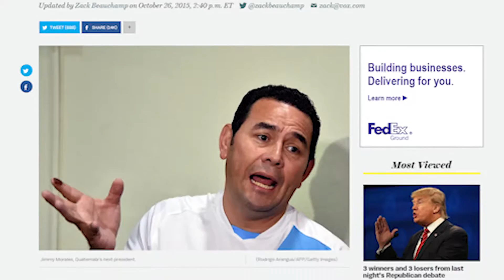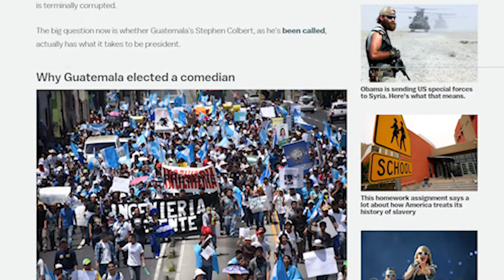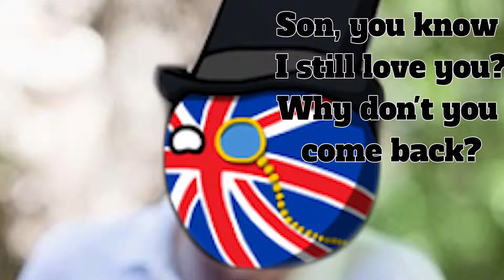The Byte| Spooky Halloween News Special!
Welcome to The Byte! Where we take you on a News cycle ranging from our Backyard of Santa Monica to the outreaches of the World ahead.

Editor here, looks like I will be able to upload this on Halloween! Good, I don't have to worry about Terrell yelling at me again. But I don't think he'll like the smack I'm talking about Bacon this week. You'll have to see the video if I make it out alive. Also HAPPY HALLOWEEN! We hope you have a terribly good fright this holiday!

Hosted by: Alexander Melendez & Steve Terrell

Written, Edited, and Directed by: Alexander Melendez

Filmed apart of the Santa Monica College Corsair News.

Images depicted above within the video are for referential material ONLY, and are not products of The Byte nor The Corsair.